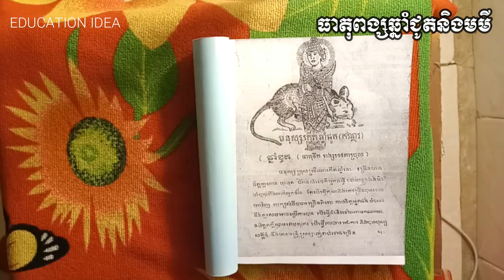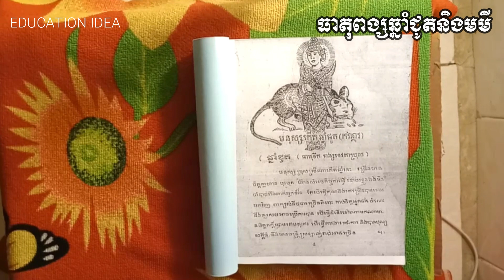ពង្សសម្បត្តិធាតុ ឆ្នាំជូតនិងឆ្នាំមមី/Education Idea2022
Hi all friends , Welcome for visit in channel Education Idea I will be posted video for you, related education Idea, Activities simple Vlogs,​ Scenery at home,